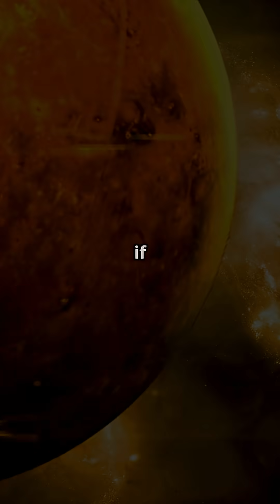This planet is hotter than most stars - Kelt9b Explained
What if I told you there’s a planet hotter than most stars? Welcome to KELT-nine-b where the air melts atoms! Discovered in twenty seventeen, KELT-nine-b is located six hundred seventy light-years away in the constellation Cygnus. This massive gas giant orbits its star every one and a half days  and get this — its temperature soars to over four thousand three hundred degrees Celsius! That’s hotter than some red dwarf stars!  At these insane temperatures, molecules can’t even form — they’re ripped apart into atomic pieces. Scientists have detected iron and titanium gas in its atmosphere yes, metals in gas form! It’s tidally locked, so one side always faces the star  burning, while the other side bakes in darkness.  Its star, KELT-nine, is also twice as hot as our Sun  making this planet’s existence even more extreme!  If you think this was mind-blowing, imagine what else is out there in the cosmos!  Comment your favourite exoplanet, like if you love space, and follow for more cosmic wonders, every single week!